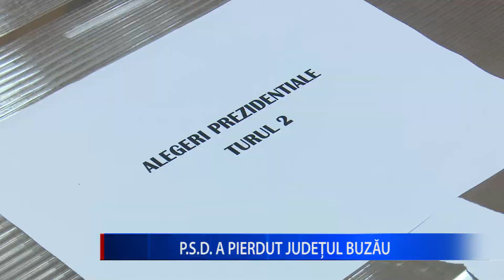P S D A PIERDUT JUDEȚUL BUZĂU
Pentru prima dată după Revoluția din 1989, PSD nu câștigă alegerile în județul Buzău. La turul 2 al alegerilor prezidențiale  de duminică, PNL a obținut 50,34% din voturile valabil exprimate, în timp ce PSD a obținut 49,66%. Și la nivelul municipiului Buzău, PSD a fost îngenunchiat de PNL: Klaus Iohannis, a obținut 56,5%, în timp ce candidatul PSD a obținut doar 43,4%. În schimb, în celălalt municipiu, Rm. Sărat, a câștigat PSD, cu 55,98 la sută.